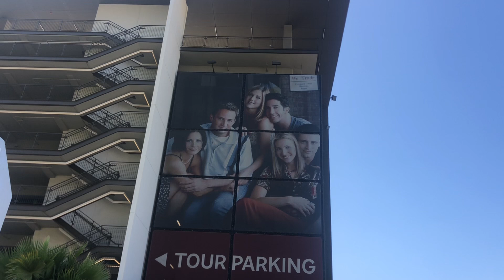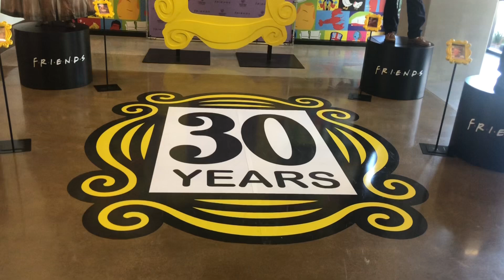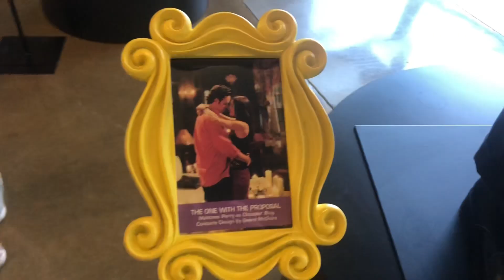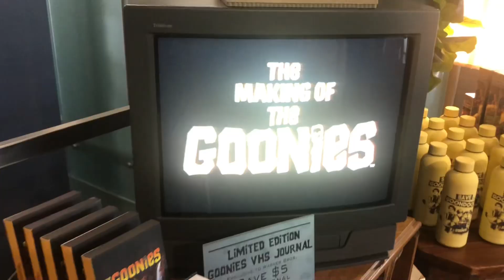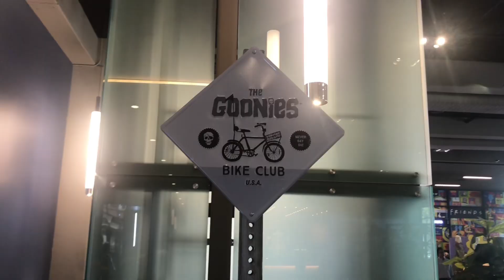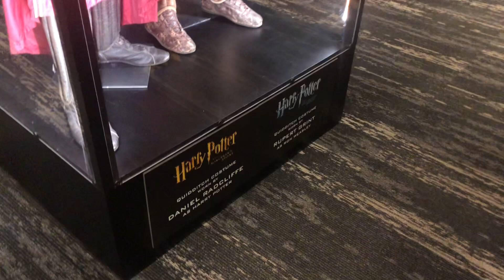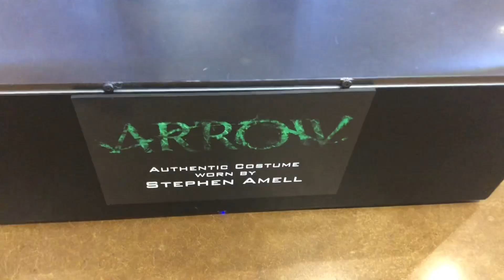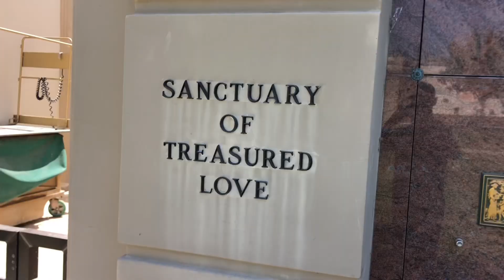30th Anniversary of FRIENDS: Pop Up and more at Warner Bros Studios Hollywood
Warner Bros Studios celebrate the 30th Anniversary of the tv serie Friends with a Pop Up at Warner Bros Studio Building.
You can see some originals costumes of the 6 heroes of the serie and you can take some selfies.
At the same time, it's the 40th Anniversary of the filming of the movie The Goonies. You can buy a lot of articles of the franchise.
I visited too the Warner Bros Store where you can buy lot of articles of your favorite series.
And at the end of the video, i came to Forest Lawn Cemetery to visit the grave of Matthew Perry "Chandler Bing".